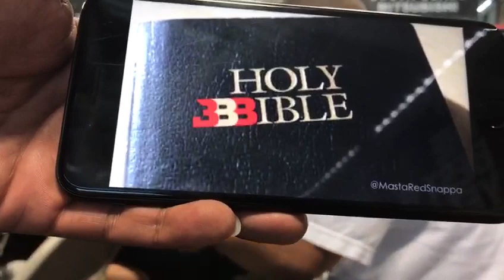Robert Garcia: Fav TV Show ESNEWS BOXING